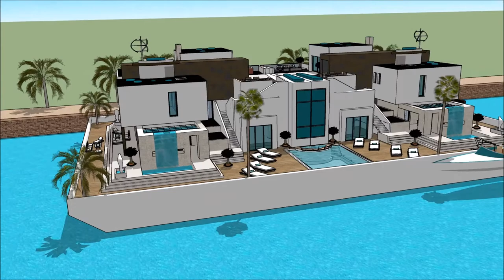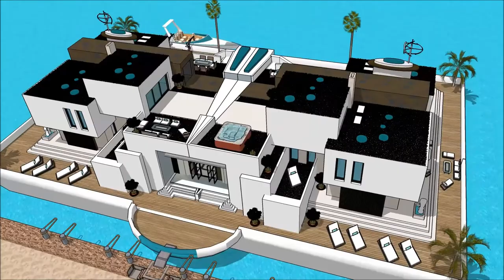mansão de luxo a venda encontro das águas mansoes de luxo braga Alqueva Villa flutuante mansão de lu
The floating house villa houseboatzania launching an innovative high-end luxury yacht floating house villa mansion home design potentially as a display of exhibition of the mansão de luxo a venda encontro das águas mansoes de luxo braga Alqueva Villa flutuante mansão de lu.

The collection of the Floating house villa houseboatzania concept of mansão de luxo a venda encontro das águas mansoes de luxo braga Alqueva Villa flutuante mansão de lu consists of high luxury and architectural art pieces in minimalism combined with living on the waterfront of the harbour.

The floating house villa mansion yacht design has the basis to sustain living with high standards and contemporary structural design - mansão de luxo a venda encontro das águas mansoes de luxo braga Alqueva Villa flutuante mansão de lu with numerous of prospects for excessive living and celebrating the desire of life worldwide: